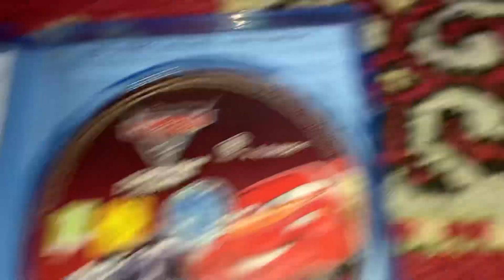Videogame Update: 20.8.23.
In today’s update video, I bought Cars 3: Driven to Win for the PS4, and this is an update video about it!